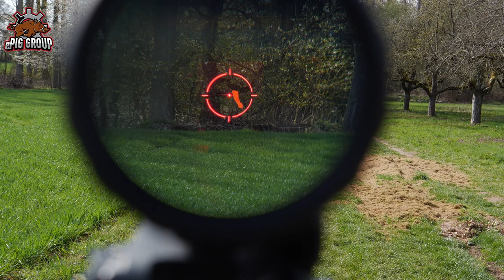HOLOSUN HM3XT MAGNIFIER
Rotpunktvisiere spielen in der Zielerfassung eine große Rolle, doch was, wenn die Entfernung zum Ziel einfach zu groß ist? Genau hier schafft ein Magnifier Abhilfe! Die Option, Vergrößerung in Verbindung mit der Nutzung eines Rotpunktes zu verbinden ist oft eine unverzichtbare Möglichkeit!